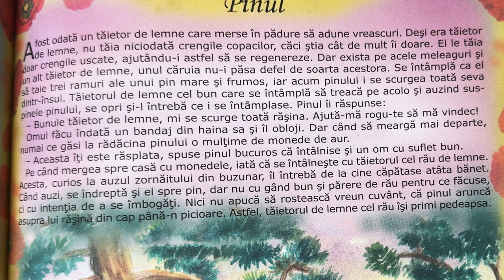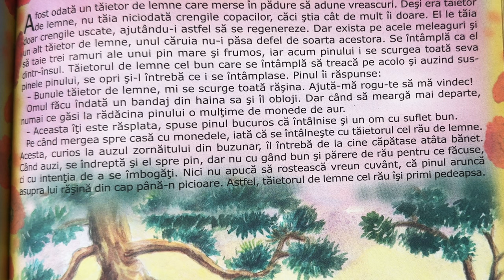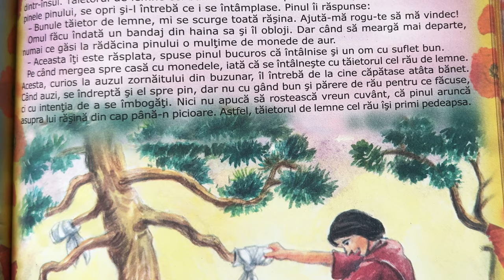Pinul 🌲 Povești pentru copii în limba română | Povești scurte 4K (214/365)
Povești noi cu pinul pentru copii. Povești pentru copii în limba română. Povești scurte audio în 4K. Să citim o carte de poveste împreună. Basme și povești de lectura.

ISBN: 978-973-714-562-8